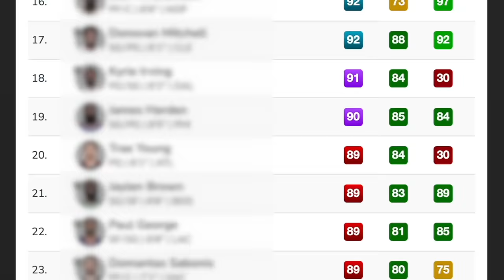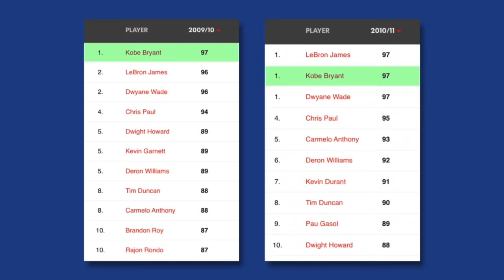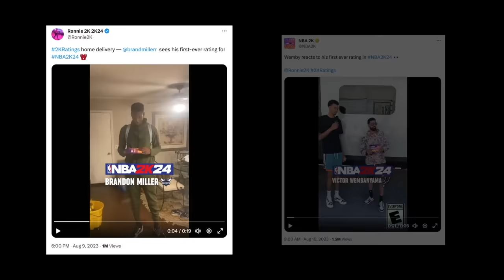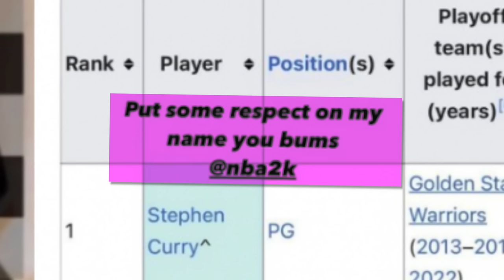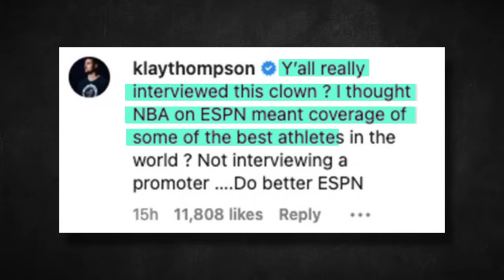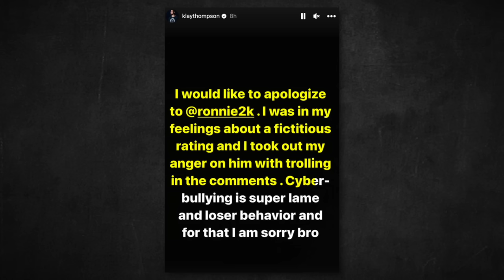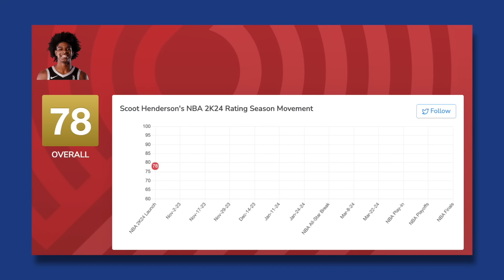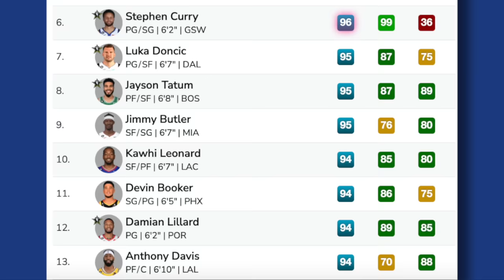NBA Players OUTRAGED By Their NBA 2K24 Ratings